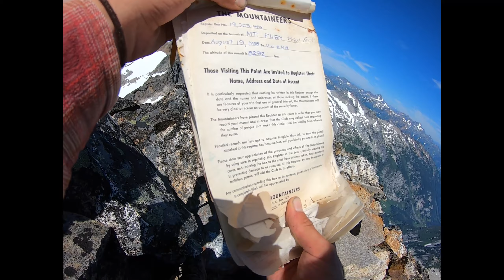Pickett Range, July 2020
An Alpine traverse from the North Picketts to the South Picketts in North Cascades National Park, including the 25th summit of West Mount Fury.